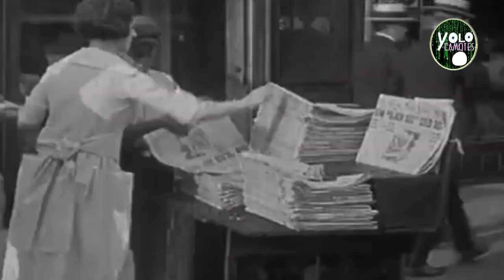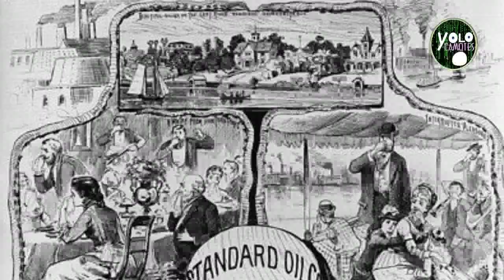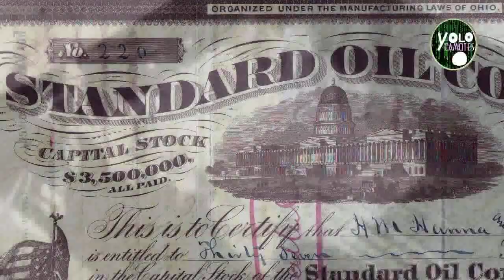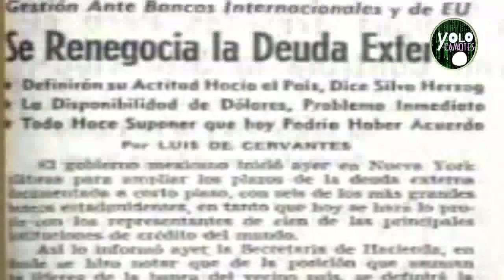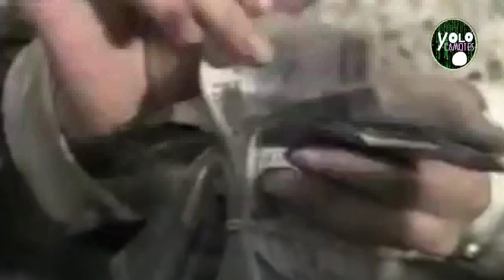Edición especial - Lázaro Cárdenas, la historia secreta de la expropiación petrolera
Edición especial - Lazaro Cardenas, la historia secreta de la expropiación petrolera

SIGUENOS :)